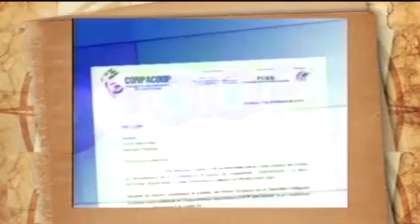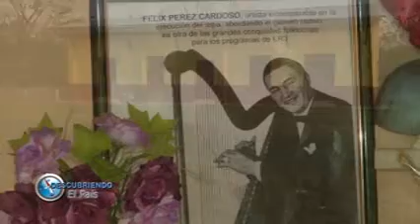BLOQUE 5 .-15/09/2019-. DESCUBRIENDO EL PAÍS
- ACTIVIDADES DE LA COOPERATIVA 8 DE MARZO
- PRÓXIMAS COBERTURAS